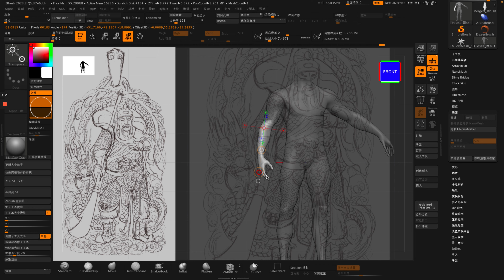黃金關公墜子製作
客戶訂製設計稿～關公墜子
3D 珠寶課程 * 3D列印 * 3D珠寶設計